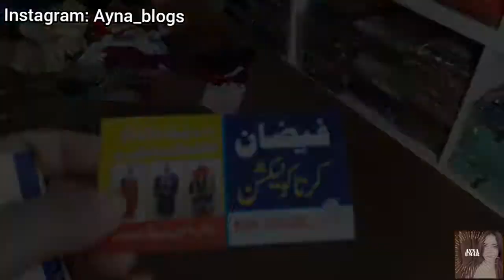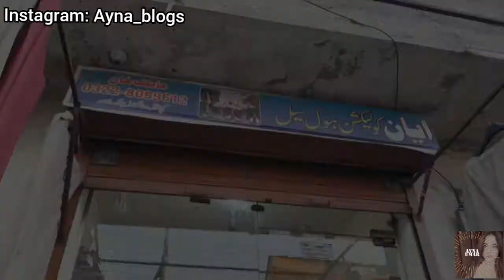Whole sale Kurta Market| Karain apna business | Reasonable Readymade dresses ❤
In this video i am visiting whole sale market of  readymade kurtas where you can find beautiful dresses in Reasonable prices and can do your own business.❤